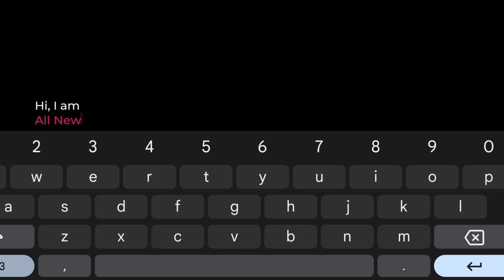Silent House [Ep.1] || Gameplay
New Game Silent House Ep.1 universal release